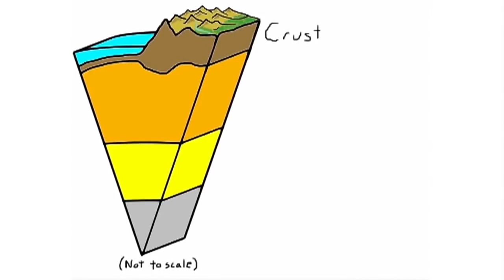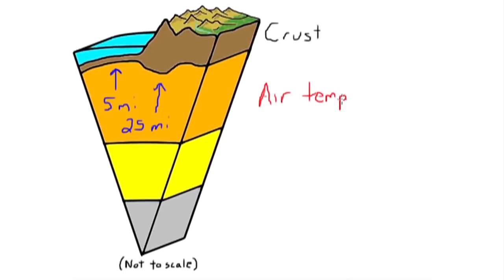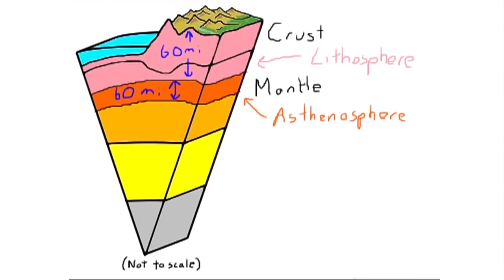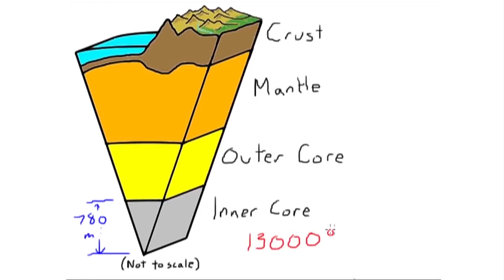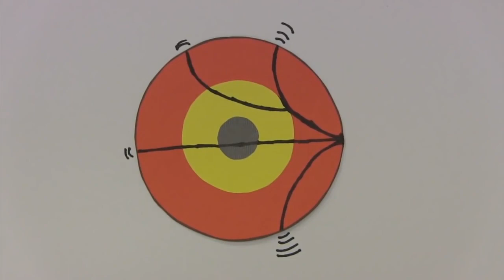पृथ्वी की परतें | Layers of the Earth Hindi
Layers of the Earth Hindi